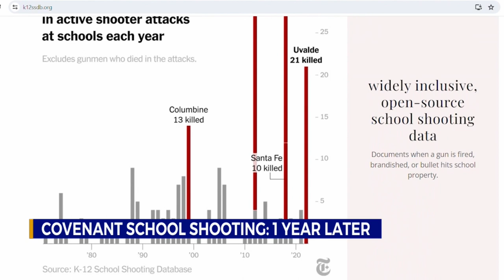Covenant School Shooting: 1 Year Later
On the one-year anniversary of the Covenant School shooting, News 2 takes a look back at that fateful day and what's changed since.